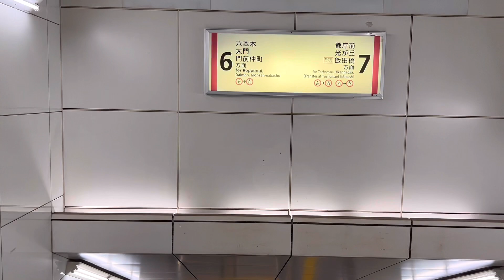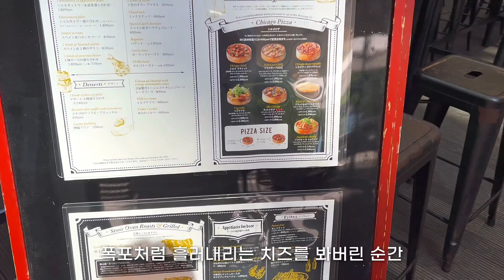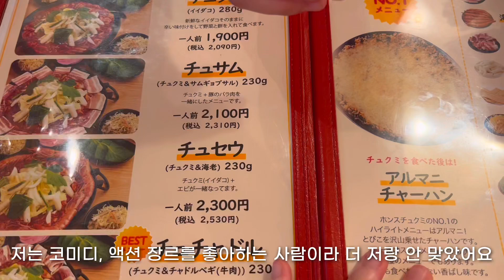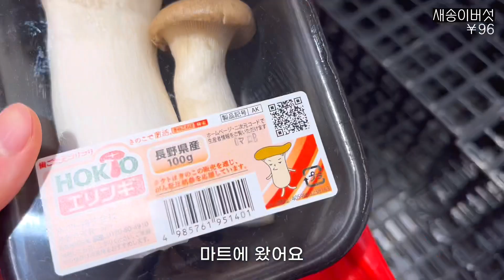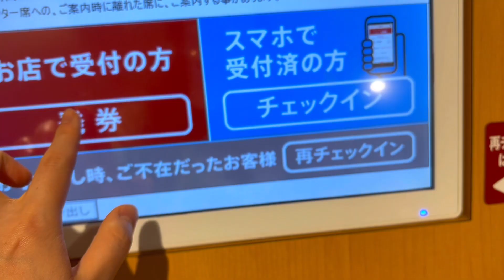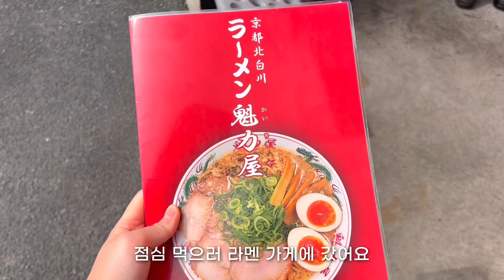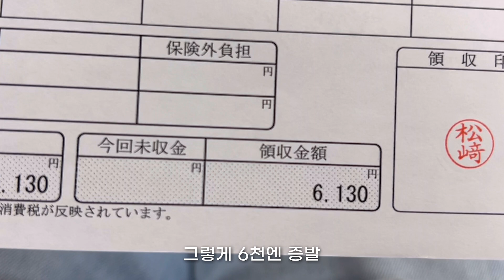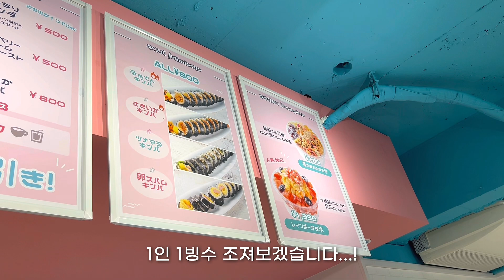일본 도쿄 먹방 브이로그 | 일본에 생긴 연돈볼카츠 후기 | 일본에서 캠핑(계곡) | 롯폰기 시카고 피자 | 닭가슴살 요리 먹방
𝐈𝐧𝐟𝐨𝐫𝐦𝐚𝐭𝐢𝐨𝐧
FRUITS IN LIFE 東京ミッドタウン店

Rio Brewing & Co. Bistro and Garden

하브스 롯폰기힐즈점

홍스쭈꾸미 신주쿠점

ヨンドン ボールカツ 新大久保店 연돈볼카츠

クムコーヒ―カフェ 新大久保店

𝐂𝐚𝐦𝐞𝐫𝐚
IPhone13 pro

𝐄𝐝𝐢𝐭
vllo

𝐁𝐆𝐌